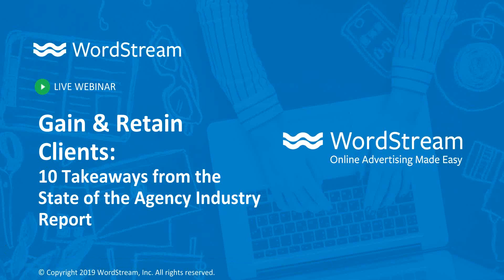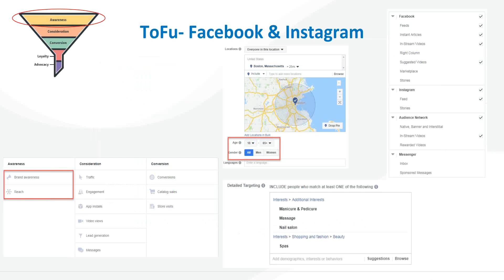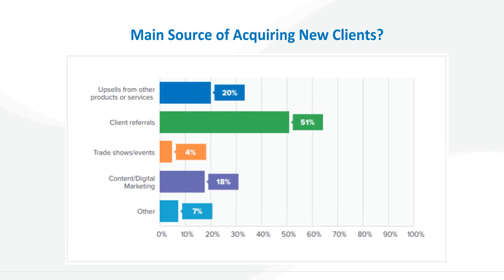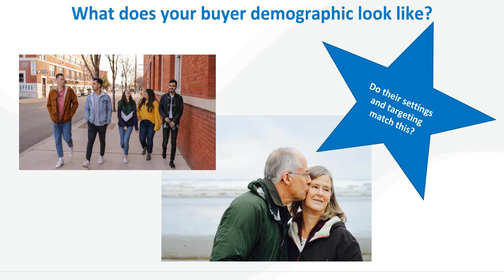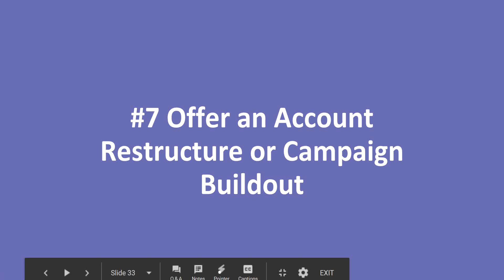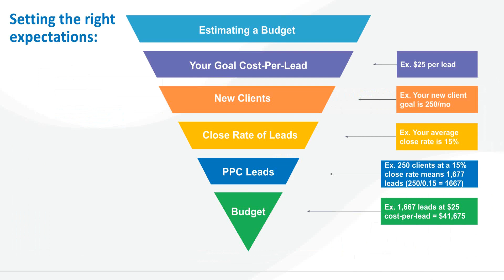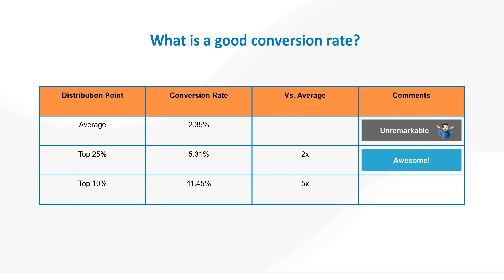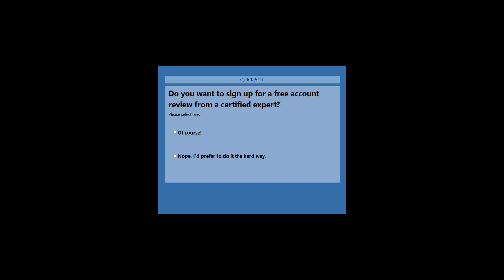Gain & Retain Clients - 10 Takeaways from the State of the Agency Report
The American Advertising Federation & WordStream have partnered up to bring you our latest webinar, where you'll learn 10 insights to help grow your business and deliver more value to your clients.

WordStream users convert 60% more leads while reducing their costs by 10%. We'll show you how!